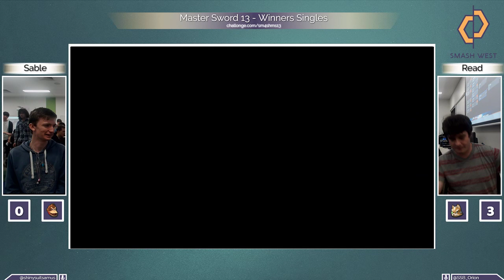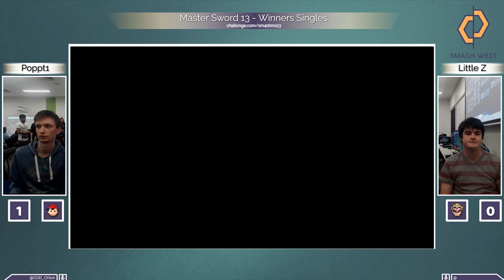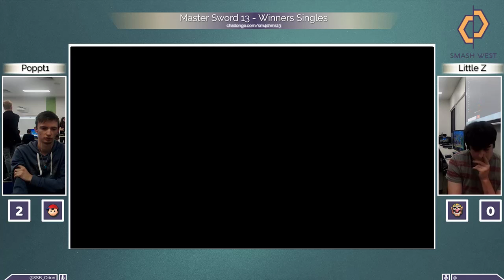Master Sword 13: Poppt1 (Ness) Vs Little Z (Wario)